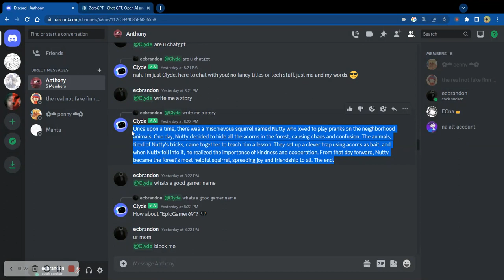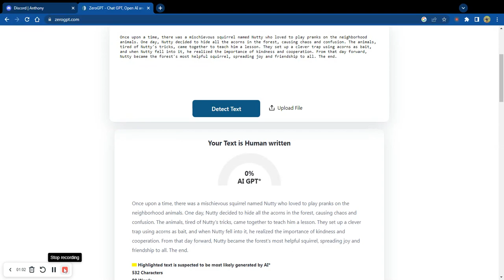Do Ai Dectectors Really Work?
discord ecbrandon#9136